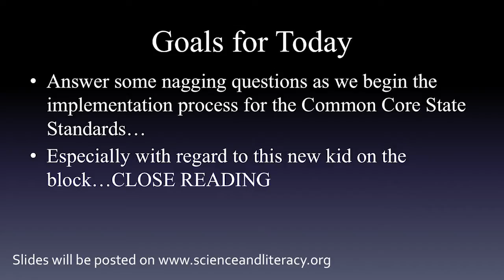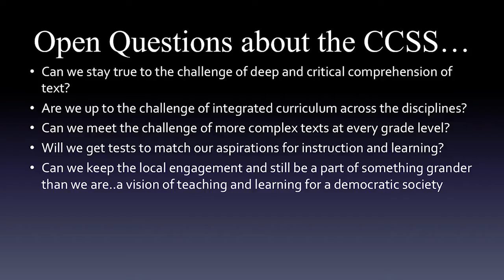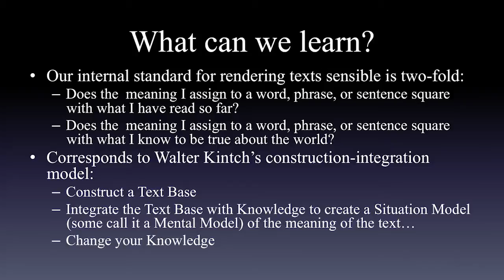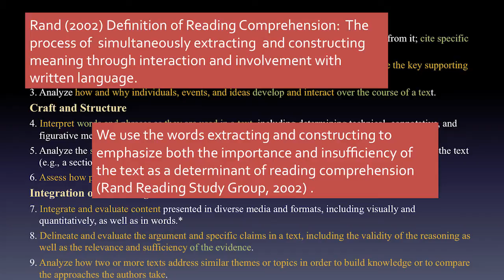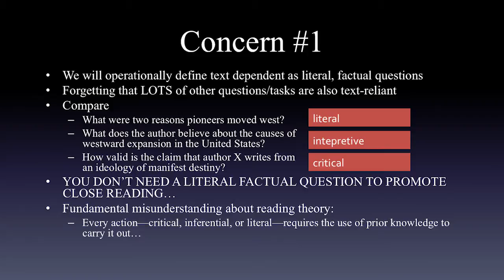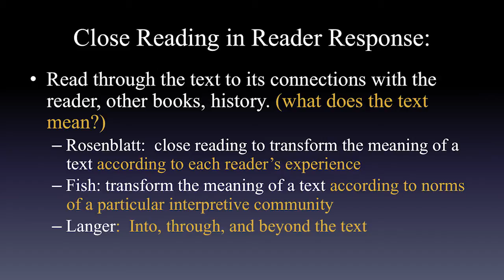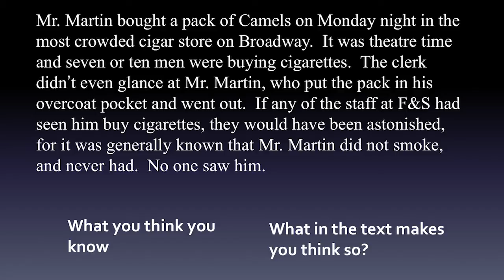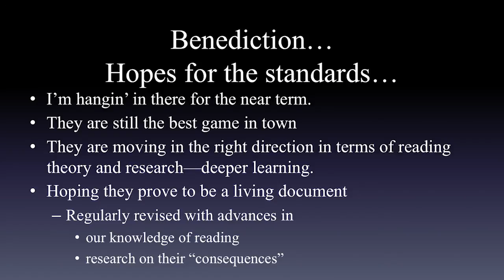Dr. P. David Pearson: Implementing the CCSS: Comprehension, Close Reading, and the Common Core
Dr. P. David Pearson from the University of California, Berkeley speaks on "Implementing the CCSS: Comprehension, Close Reading, and the Common Core" at a symposium in Groton, CT on October 15, 2014. This event was cosponsored by the Connecticut Alliance of Regional Educational Service Centers, the Connecticut Association of Public School Superintendents, the Connecticut Association of Reading Research, and Reading Plus.